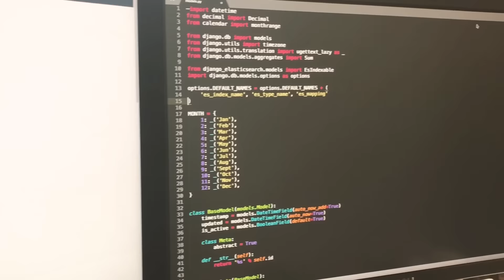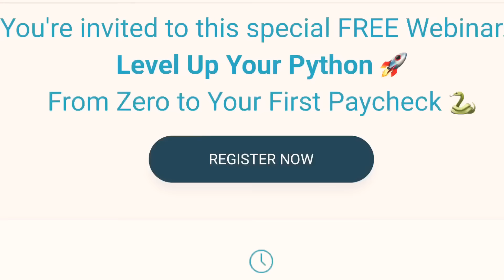Level Up Your Python from Zero to Your First Paycheck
Hey, make sure to come to my badass LIVE Webinar.

We go live in 1 day & I'll show you how to create apps & get your first paycheck with python in less than 90 days 🔥...